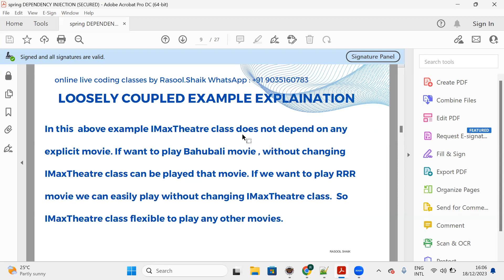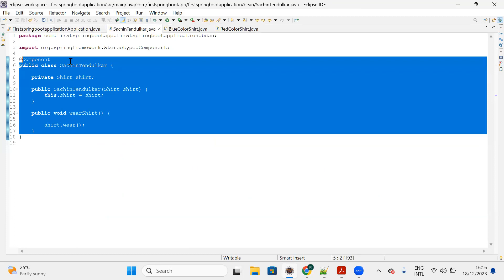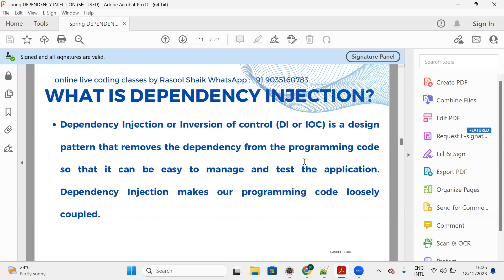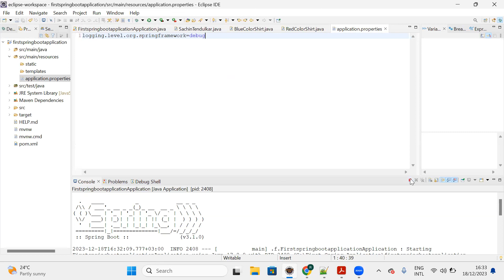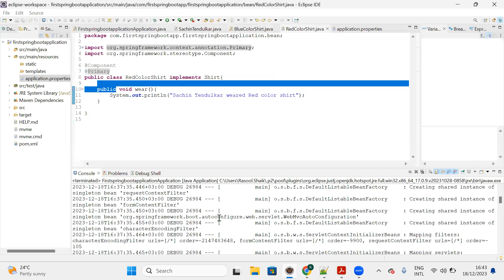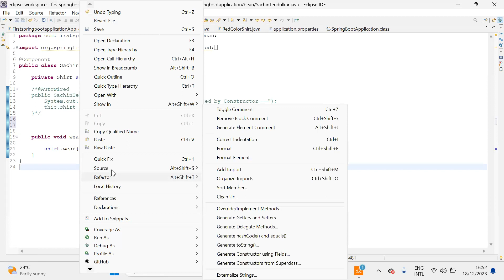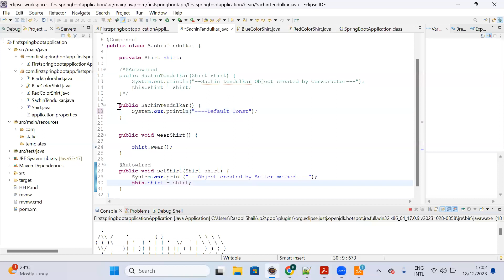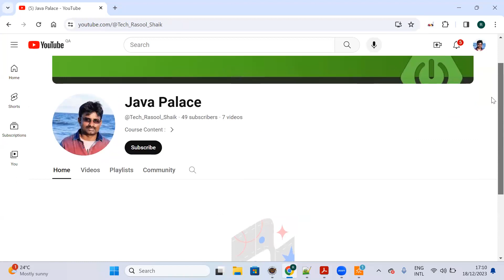Lecture-8: What is Dependency and Dependency Injection?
in this lecture you can learn Dependency Injection with examples.